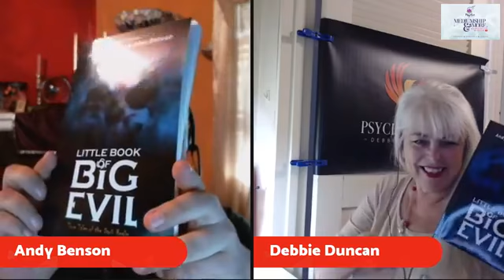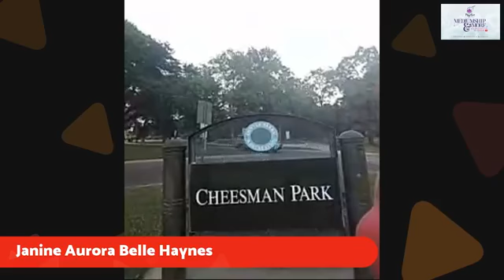Friday Show with guest Janine Haynes on location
Medium, Janine Haynes joins us on remote location in Denver, CO.  Amazing historical story of bodies dismembered by a greedy grave digger and bodies buried and lost under an expansive park.  Public sees decapitated spirits walking on a regular basis...